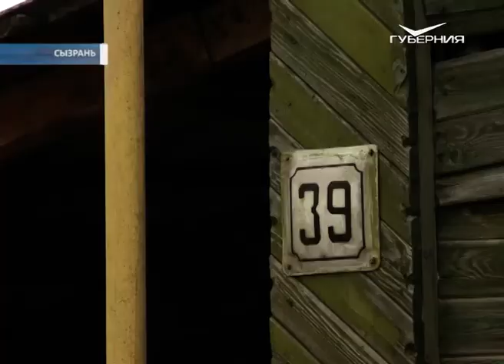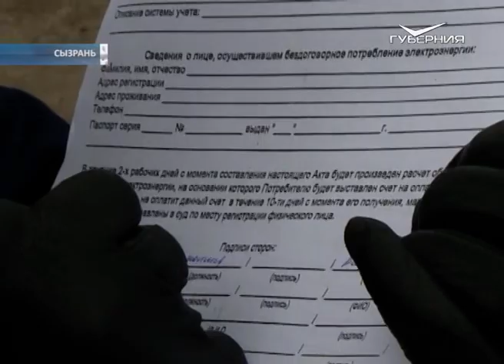В Сызрани выявили факты незаконного потребления электроэнергии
С начала года в Самарской области выявленный объем хищения электроэнергии составил около 14 млн киловатт-часов. К примеру, столько в месяц потребляют такие города как Новокуйбышевск или Чапаевск. Факты незаконного потребления электричества специалисты выявляют во время ежедневных проверок. В один из дней в Сызрани к ним присоединилась и наша съёмочная группа.